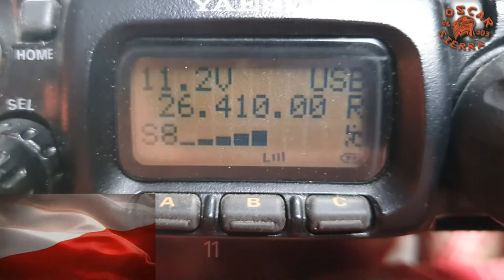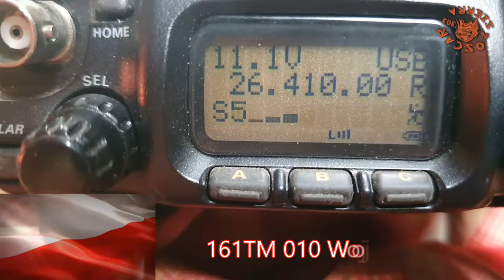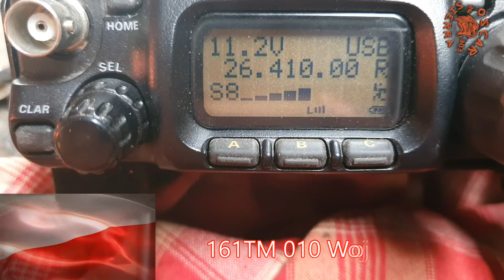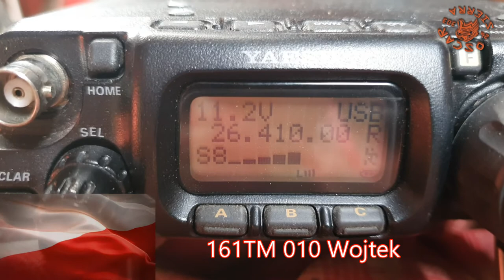QSO 161TM010 Wojtek i 26OS303/QRP 07.05.21 FT-817